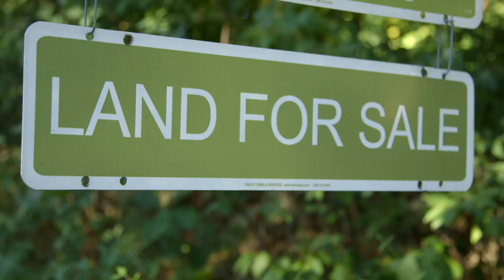Stewardship with the Aspetuck Land Trust